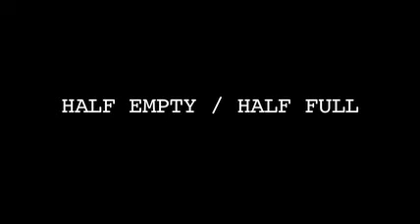Half Empty / Half Full - Trailer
Joey is bored. He's job is unfulfilling, his friends are imaginary and his love life is non-existent.

All of this is spun on its head when he meets Sofia, a beautiful exotic international exchange student. Both of them for their own reasons have alienated the other people in their lives. Joey's boyish charm quickly breaks down Sofia's suspicious exterior and the two spend the day together. They quickly find that while they are from different backgrounds, with very different upbringings they share similar ideas and view on the world.

As Sofia's trust in Joey grows she shares with him the truth about who she is, where she's from and what she is doing in Australia. Joey must decide to risk his job to help the girl he just met and both of them have to decide how or if they can let go of the first person they have grown close to in a long time.

Directed by Daniel Wieland
Starring Daniel Atherton and Maria Mejia.